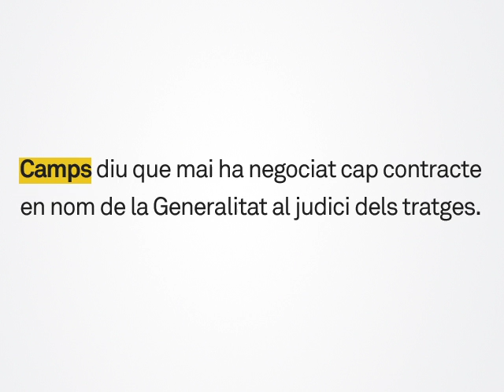Camps o Urdangarin, qui menteix?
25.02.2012: Urdangarín reconeix reunions amb  Camps i Rita Barberà per a contractes de Nóos, que es foramlitzen tres dies més tard.

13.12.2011: Camps diu que mai ha negociat cap contracte en nom de la Generalitat Valenciana al judici oral per la causa dels tratges.